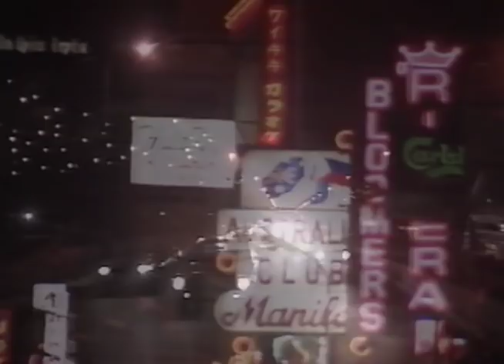Movie 05 柏原芳恵 今度は全部見せちゃった